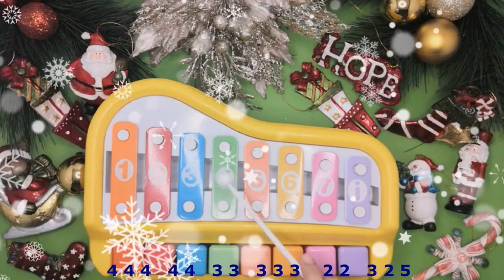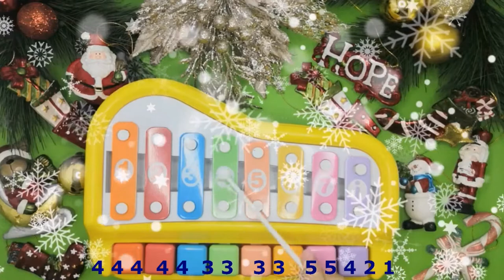Easy Xylophone Tutorial compilation Holidays Christmas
Learn how to play the Xylophone
Chess player Vtuber